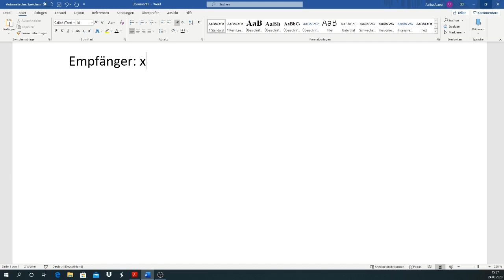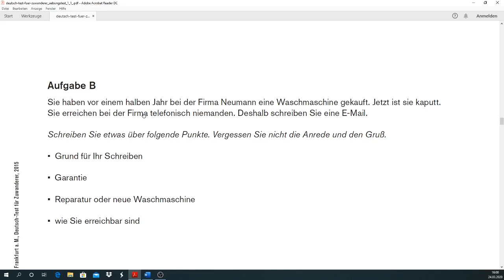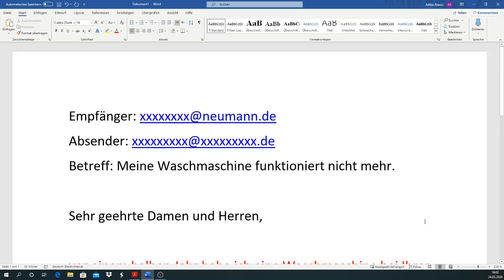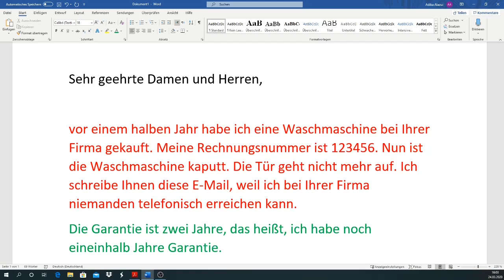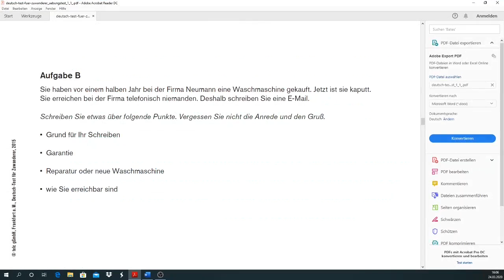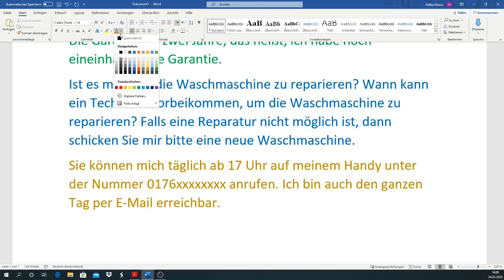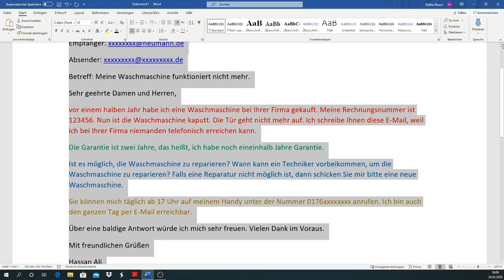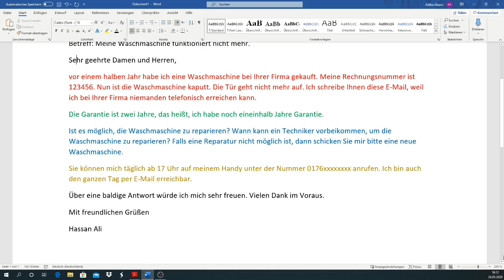DTZ / B1 | Brief schreiben | kaputte Waschmaschine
Deutsch-Test für Zuwanderer DTZ A2-B1
Wie schreibe ich einen Brief?
Kaputte Waschmaschine